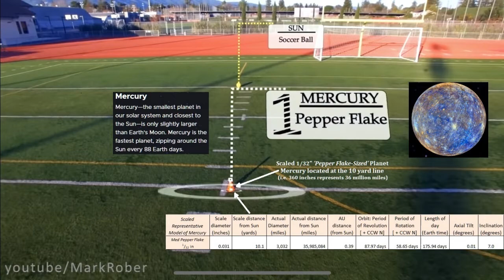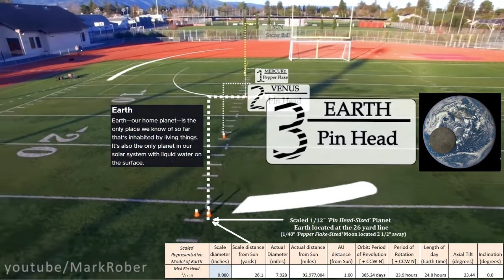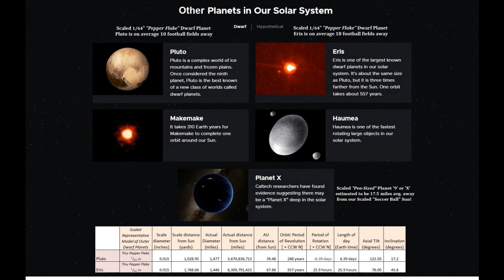Jason Solomonides - Debussy: "Claire de Lune", L.75, No.3, from Suite Bergamasque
Live Recording by Jason Solomonides on July 6, 2017 on Mason & Hamlin BB via ProRecord MIDI and PianoTeq 6.2.1; Audio by VSL Synchron Concert D-274.

Question: What if the Sun were the size of an ordinary Soccer ball?  How far would the planets be from it, and how large would they be?

Many thanks to Mark Rober - a former NASA Mars Curiosity Rover Designer and Apple Software Engineer's great 'Scaled Model of the Solar System' video explanation:

Mark Rober is a Mechanical Engineer, Inventor, and a former NASA JPL and Apple employee

From a Million Miles Away, NASA Camera Shows Moon Crossing Face of Earth